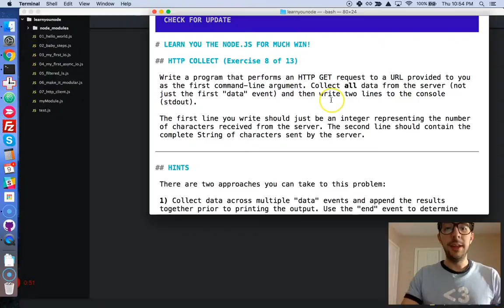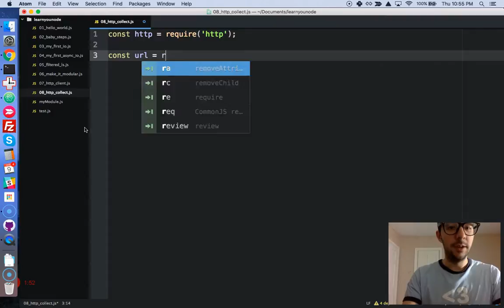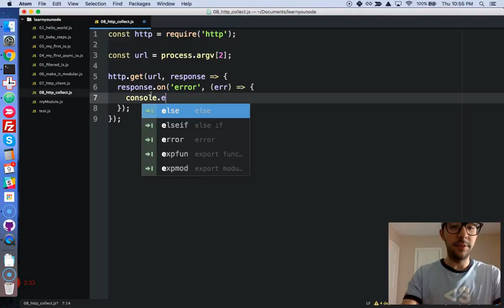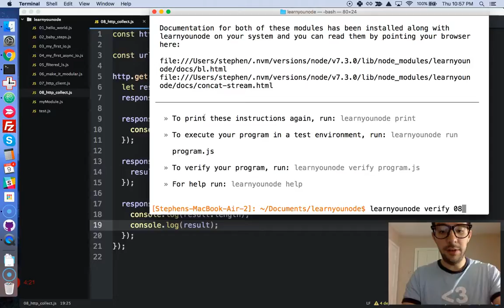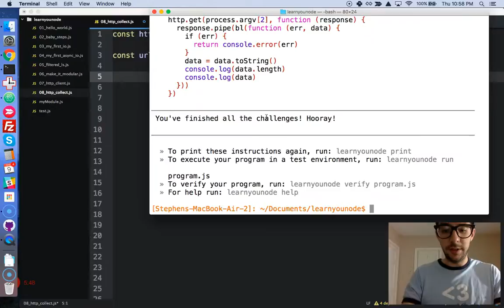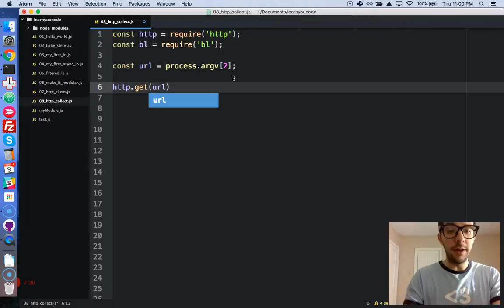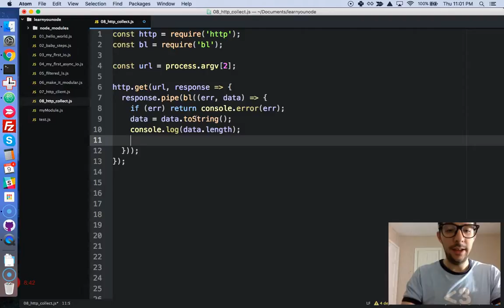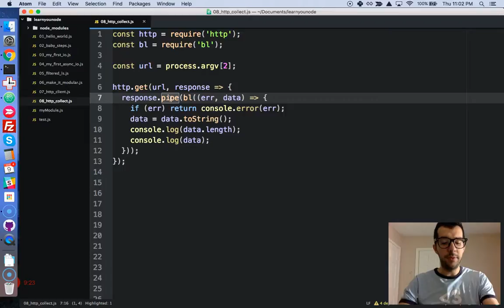NodeJS with Free Code Camp - HTTP Collect - Video 8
Stephen Mayeux is an English Teacher Turned Full Stack Developer.